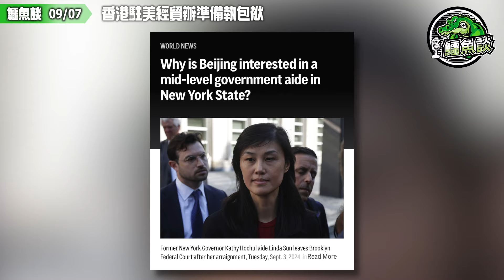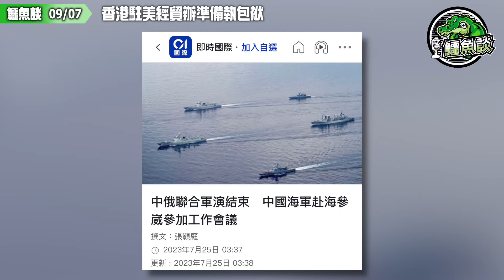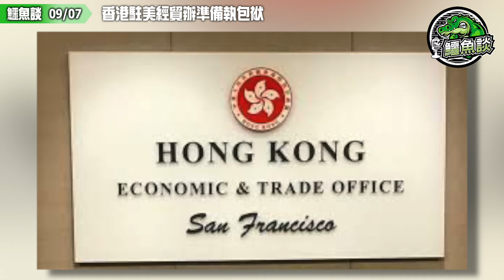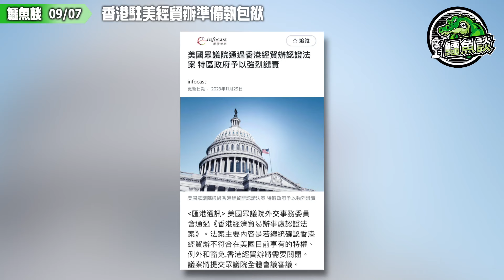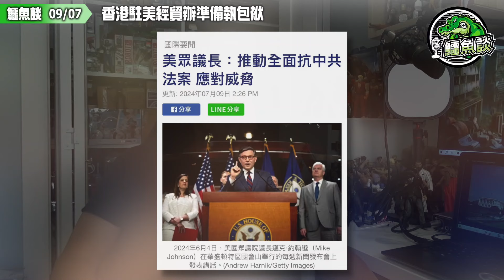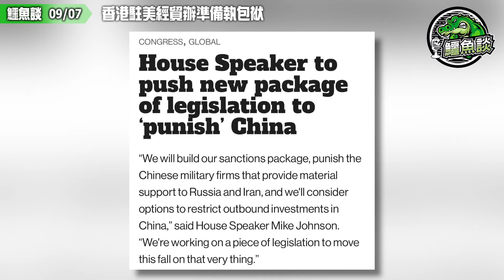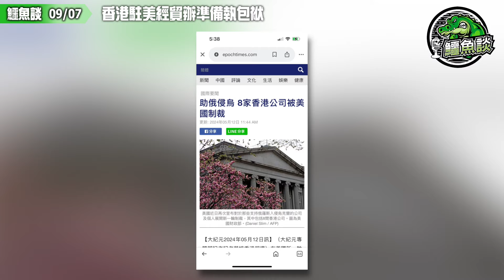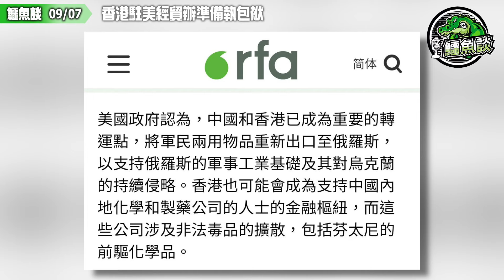20240907《鱷魚談》:香港駐美經貿辦準備執包袱！美國會下迵復會進入「中國週」！兩黨推近八成法案針對中國和香港！優先處理香港經貿辦認證法案！美國五大部門向香港發營商警示！可憐香港由寶地變廢墟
美國國會夏季休會期結束，於周一（9日）復會，根據國會公開的訊息，安排在九月份討論或通過的36條法案中，有約78%（共28條）是針對中國和香港。其中一條與香港駐美經貿辦有關的法案，獲優先安排在下周處理。若該法案成為法例，將授權美國總統取消經貿辦在美國外交特權。

眾議院最新的議事程序顯示，《香港經貿辦認證法案》（H.R.1103 HKETO Certification Act）已經排期等待審議。負責草擬法案的新澤西州共和黨眾議員史密斯（Christopher Smith）確認，眾議院會於下周就法案進行投票。

香港自由委員會基金會（CFHK）許穎婷有參與在華府以政策倡議者身份推動《香港經貿辦認證法案》，她解釋經貿辦職員享有等同於外交官般的特權。

許穎婷說：「譬如經貿辦職員在美不需要繳納關稅和進口稅，不需要繳納財產稅，他們入境美國時不會被檢查行李，這些都是外交官享有的一般待遇。經貿辦職員雖然不被視為外交官，但他們都享有類似的待遇。」

法案一旦通過總統需要在30日內行動

許穎婷指法案一旦成為法例，美國總統需要在30日內行動，認證是否繼續給予經貿辦外交特權。總統可以決定，經貿辦職員享有的外交豁免權是否應被撤銷，總統亦有權決定關閉經貿辦在美國的運作。

法案都有提及，如果總統認證經貿辦仍然合符資格享有特權，美國國務院和總統需要每年發表報告解釋原因。

許穎婷說：「簡單地說，若果總統不肯落閘，美國政府需要每年認證經貿辦的運作，並審視香港和中國的地位，認證經貿辦是否還應該享有特別外交待遇。」

史密斯：香港作為東亞地區的自由燈塔已不復存在

史密斯辦公室回覆本台查詢時表示，經貿辦現在享有的外交豁免權和其他特權，源於香港以前是一個民主地區和美國的朋友，但遺憾這個「東亞地區的自由燈塔已不復存在」。史密斯續指，香港在美國的三個駐外辦事處「聽命於中國共產黨，為其宣傳，又為其監視居住在美國的香港人」，所以需要關閉。

去年11月，《香港經貿辦認證法案》在眾議院外交事務委員會以39比0一致通過。

法案現時已經獲得6位跨黨派眾議員支持，包括：眾議院榮譽議長佩洛西（Nancy Pelosi）﹑麻省民主黨代表麥高文（Jim McGovern）﹑加州民主黨代表希夫（Adam Schiff）﹑俄勒岡州民主黨代表薩利納斯（Andrea Salinas）﹑維珍尼亞州民主黨代表韋克斯頓（Jennifer Wexton），及愛荷華州共和黨代表辛森（Ashley Hinson）。

27條針對中國法案在九月處理

另外，美東時間周四（５日）更新的議事程序顯示，國會重啟後眾議院將審議36項法案，除了《香港經貿辦認證法案》，餘下的法案中有27項都在不同程度上與中國有關，即眾議院復會第一周審議的提案，有四分之三都涉及美﹑中兩個大國之間的競爭。

超過八成與中國有關的提案是由共和黨眾議員提出，而5位民主黨眾議員亦有提出對華法案。

據「香港民主委員會」（HKDC）執行總監郭鳳儀所知，如此多與中國有關的法案被排上議程，是由美國國會眾議院議長約翰遜（Mike Johnson）決定。

郭鳳儀說：「他（眾議院議長約翰遜）想下星期是一個『中國周』，將他喜歡的中國法案全部提上議程，但暫時跟香港有關的只有《香港經貿辦認證法案》」。

眾議院議長決定法案通過日程

兩個月前，約翰遜曾經在一個華府智庫公開活動上發表，眾議院在他領導下正籌備一套針對中國的法案，希望能在年底前通過，以授權下一屆政府在換屆的第一天便可以實行。

根據本台統計，下周開始審議的全部法案中，約39%（即14項）在法案名稱或立法文件中直接指明針對中國，這些法案牽涉俄烏戰爭﹑金融﹑中國經濟影響力等領域，甚至劍指通訊業巨頭華為﹑無人機品牌大疆 ﹑生物科技公司華大基因和藥明康德﹑電動車比亞迪，及電池製造商國軒高科等這些由中國產業政策扶植的「國家龍頭企業」。其餘法案雖然沒有指明針對中國，但內容均與中國有關。

網絡安全成為議員關注點

由俄亥俄州共和黨眾議員拉塔（Bob Latta）提出的法案H.R. 7589《路由器法》（ROUTERS Act）對準從中國生產的網絡路由器，建議美國政府研究相關數據傳送設施會否構成國家安全風險。

拉塔的辦公室回應本台查詢，解釋中國生產並銷售至美國的路由器容易受到網路攻擊，造成家用和商用網路設備遭到入侵，指「美國採取過措施阻止在政府基建中使用華為和中興生產的通訊設備，然而我們還有更多工作要做，防止中共透過網上程式監視和操縱美國人」。

其餘法案多與美、中競爭有關

另外約36%的法案（即13項）雖然未有明示與中國有關，但美﹑中兩國都公開在這些法案牽涉的範疇上存在過爭議，例如：美國重返印太的軍力部署﹑電訊標準﹑外國干預美國選舉﹑太空科技發展﹑測試芬太尼等毒品﹑港口起重設施，及全球流行病預報。

值得留意的是數項法案皆牽涉出口管制，其中由美屬薩摩亞共和黨眾議員拉德瓦根（Amata Coleman Radewagen）提出的修正案H.R. 6606旨在強化《出口管制改革法》（Export Control Reform Act of 2018），提升對美國商業秘密的保護。

拉德瓦根辦公室向本台解釋，立法目的之一是應對中國帶來的國家安全威脅，稱「美國面臨前所未有的間諜活動，我們一次又一次地看到這些不友善國家從美國人民那裡竊取一切可以竊取的東西。我的法案進一步闡明美國的出口管制政策，以打擊那些竊取美國貿易和工業秘密的人」。

紐約州議員提法案禁止外國干預選舉

美國紐約州長胡楚（Kathy Hochul）前副幕僚長孫雯（Linda Sun）涉嫌利用職務之便，暗中推動中共的議程，引起軒然大波，孫雯與多個以非營利組織名義成立的華僑組織的關係更是遭人詬病。

無獨有偶，紐約共和黨眾議員馬利奧塔基斯（Nicole Malliotakis）提出的H.R. 8314《禁止外國干涉選舉法》（No Foreign Election Interference Act），目的是打擊美國境內免稅組織接受外國人的政治捐款，從而達到擾亂美國司法程序或煽動激進示威活動的目的。

馬利奧塔基斯的辦公室表示，「那些不想遵守符合規則的免稅組織，她們的免稅地位應該被撤銷」。

銀行過數:

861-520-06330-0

- OR -

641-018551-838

- OR -

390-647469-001